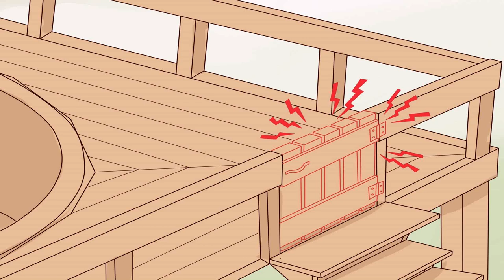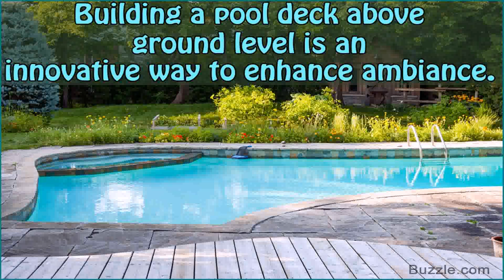Best Above Ground Pool To Build Deck Around